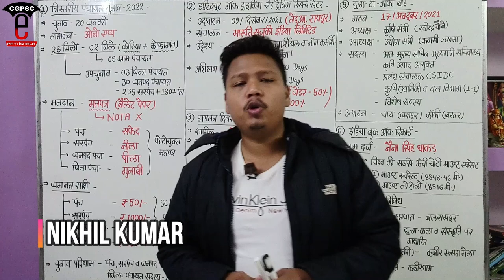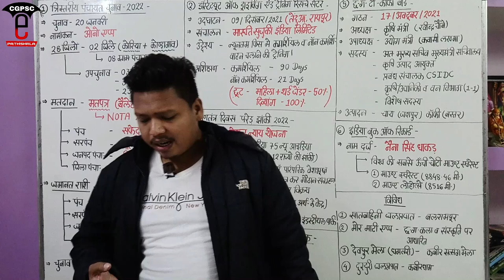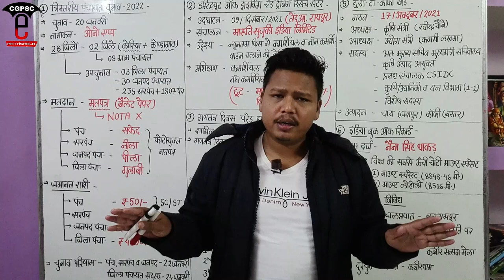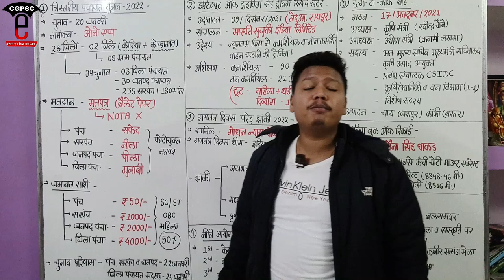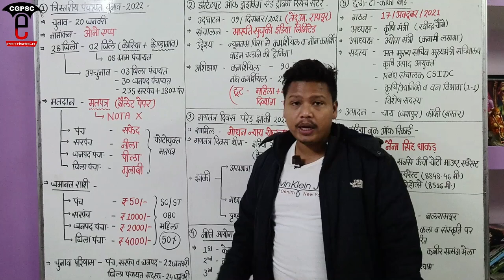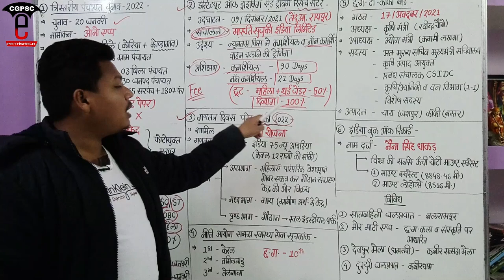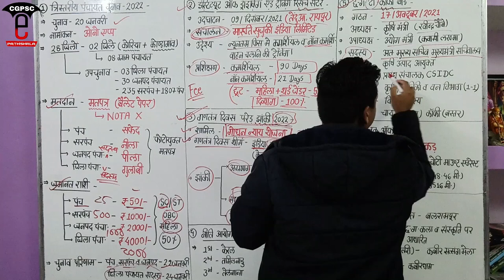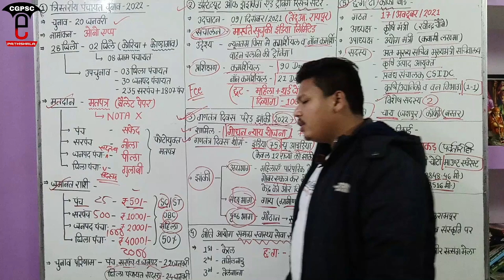छत्तीसगढ़ करेंट अफेयर्स : दिसंबर - 2021 | CG Current Affairs (December- 2021) | CGPSC e- pathshala